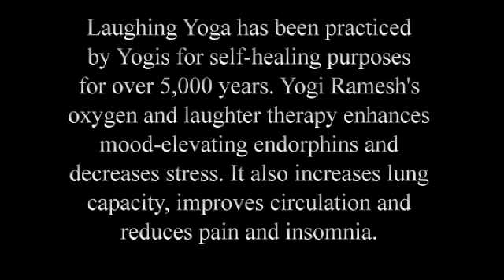48 Hour Yogi